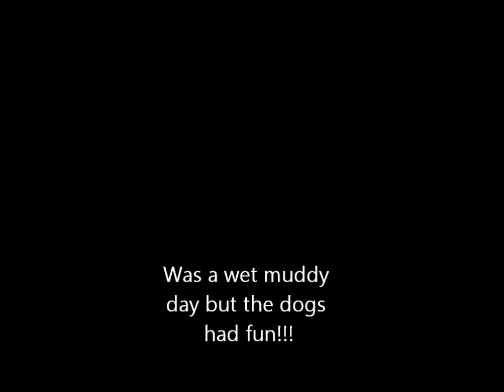Rainy Day at the park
Fun and muddy day got soaked